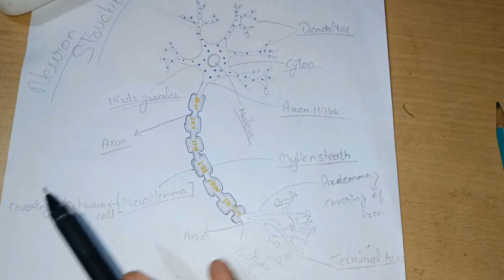Neuron Structure and all their parts, and basic information || Neuron Structure class 10&11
This video is only for education information .